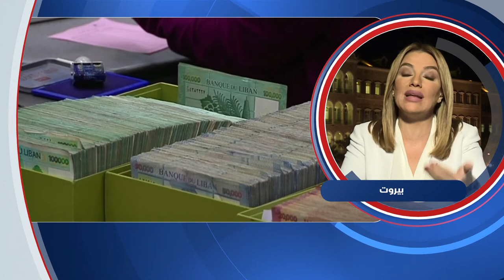Interview with Alsharq - Lebanon collapse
What is causing the Economic Collapse in Lebanon , and what are the imminent solutions.